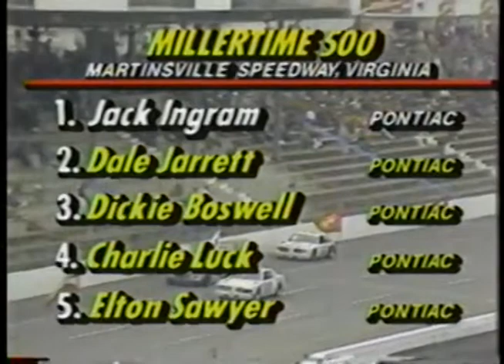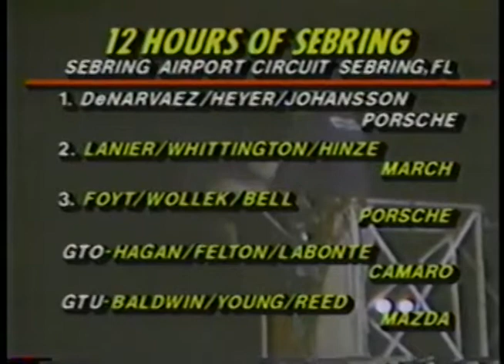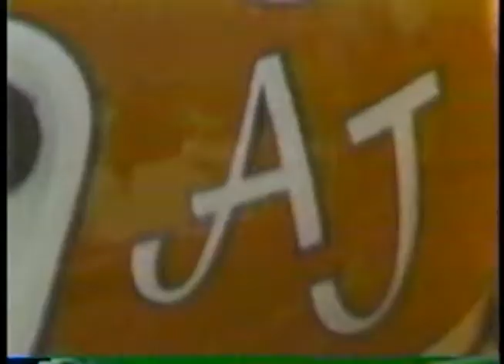1984 WTBS "MotorWeek Illustrated" - (March 31st)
WTBS
MotorWeek Illustrated